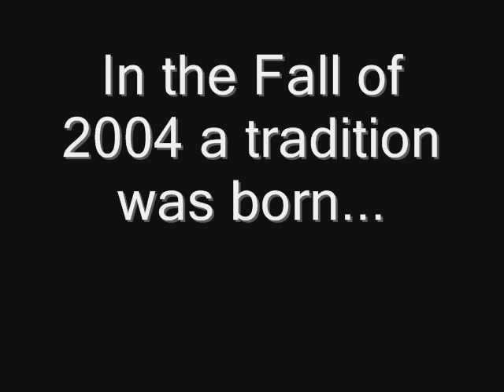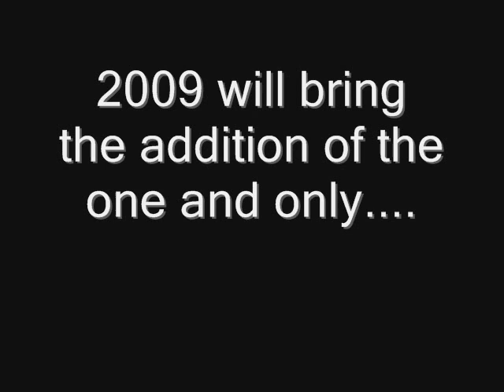The Tradition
My own version of a Penn State pump up video made from my personal pictures over the last few years!